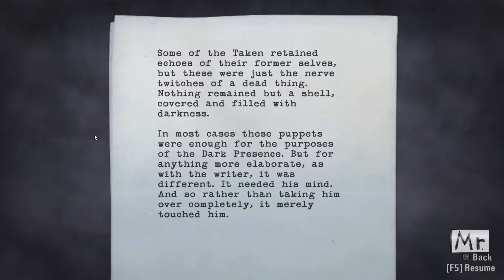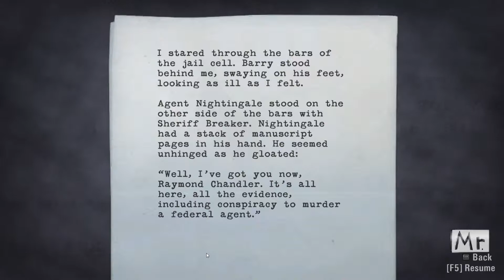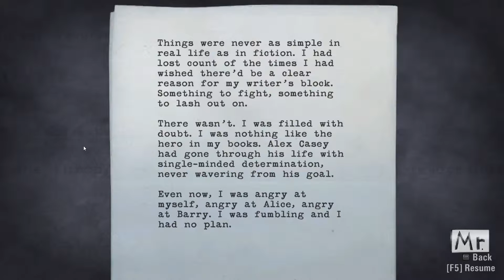Lets Play Alan wake E12: Suck the dust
PegiRated: 18 (Violence towards defenceless people)